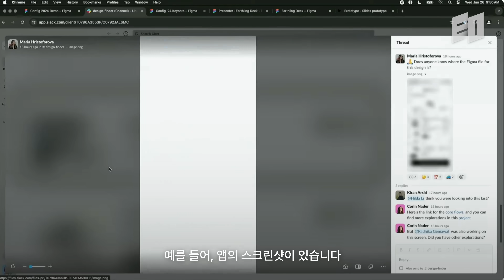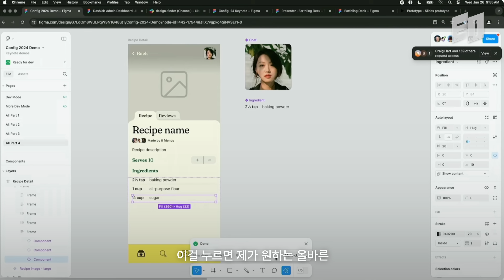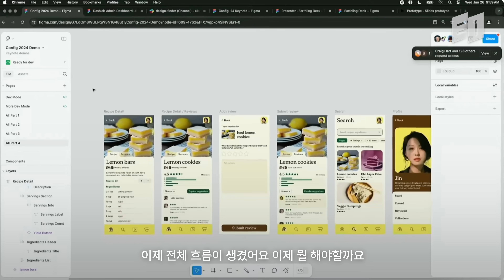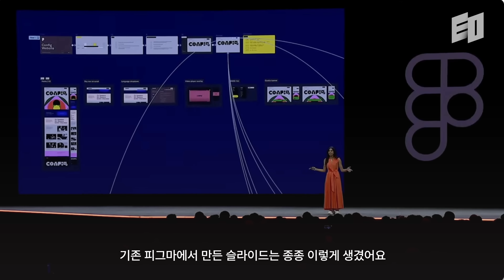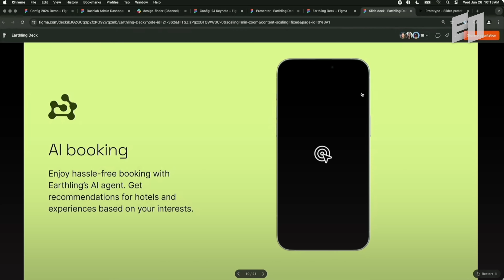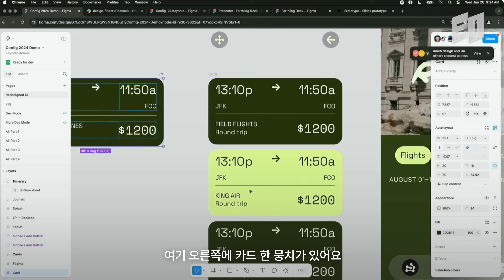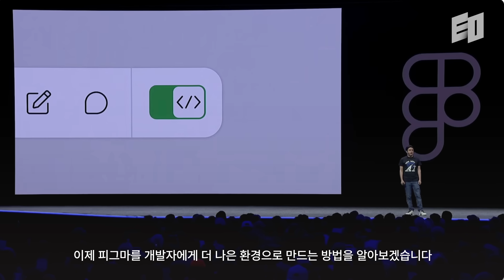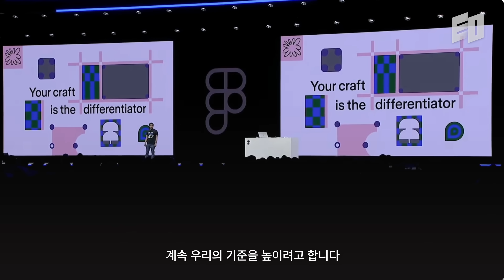전 세계 디자이너들 난리난 피그마 컨퍼런스 요약 | Config2024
6월 26일-27일 이틀간 샌프란시스코에서 열린 디자인 컨퍼런스 Config2024에 다녀왔습니다!

이번 컨퍼런스에서 AI를 활용한 새로운 기능과 피그마 슬라이드 서비스를 공개했는데요,
저희가 현지의 뜨거운 반응과 핵심 기능을 요약하여 영상에 담았습니다. 자세한 내용을 확인해보세요-!

초대해주신 피그마 팀에게 감사드립니다 :-)

혁신의 중심지 실리콘밸리의 이야기가 더 궁금하다면?
📍실리콘밸리 12명의 한국인과 함께하는 [리얼밸리 컨퍼런스] 신청하기